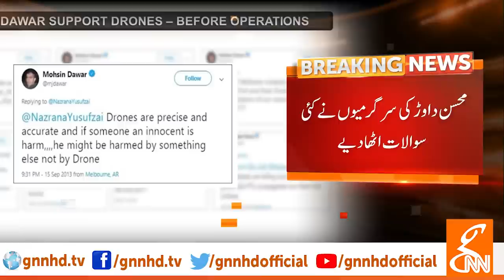Breaking News: Mohsin Dawar takes a U Turn in his stance | GNN | 1 June 2019